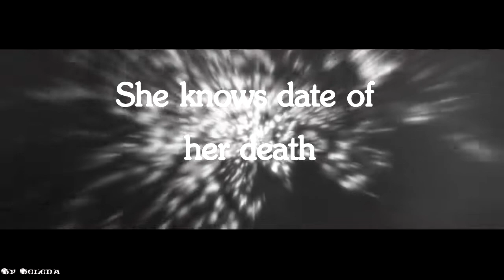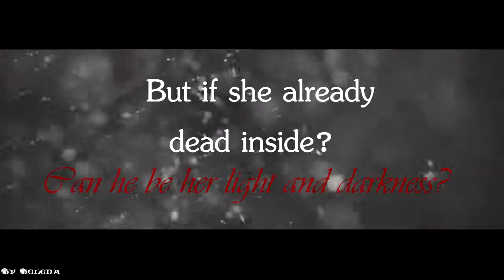По ком звонят колокола (One Direction Fanfiction)